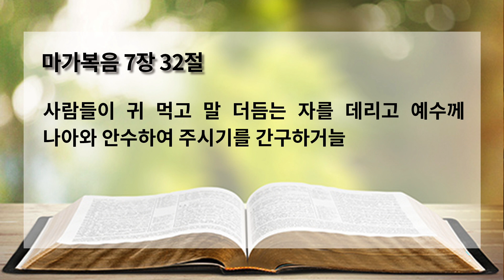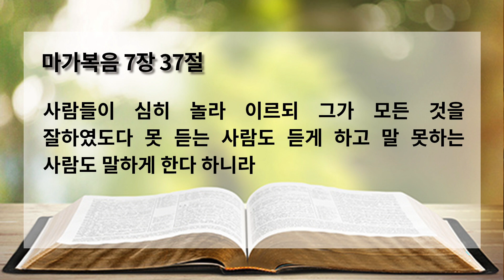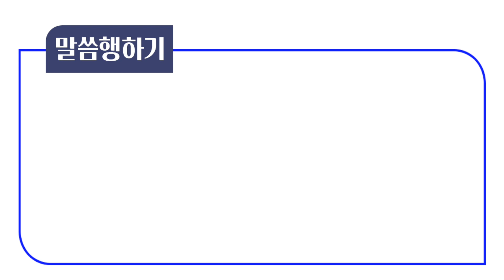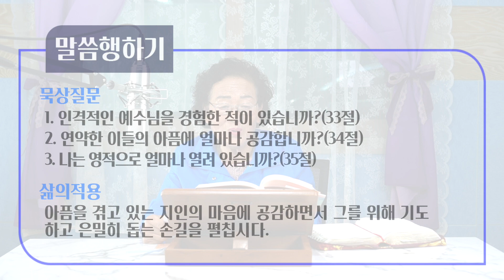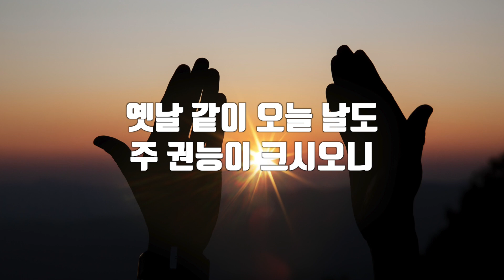HappyCell | 2021-04-22 | 제17과 | 노병숙 권사 | 제천안디옥교회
HappyCell(행복한 속회예배)

[제17과]
인도자 : 노병숙 권사(무도1속)
제목 : 우리를 치유하시는 예수님
본문 : 마가복음 7장 31-37절